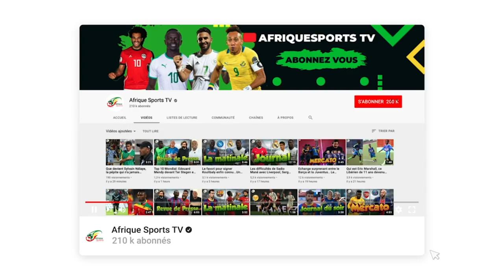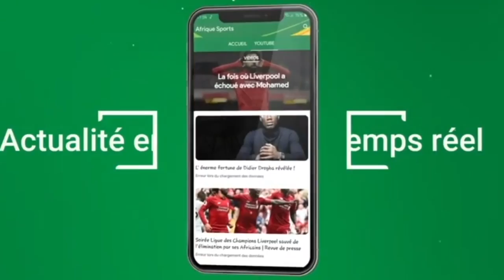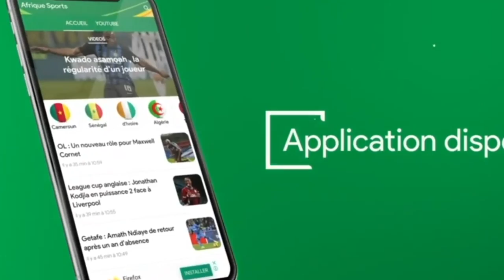Que devient Guy Roland Demel, l’Ivoirien qui faisait très peur à Cristiano Ronaldo ?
Joueur polyvalent capable de joueur défenseur ou milieu axial, Guy Roland Demel débute sa carrière professionnelle au Nîmes Olympique. Alors que l’Ivoirien n’a pas encore fait ses preuves, c’est Arsène Wenger qui tente le pari de le recruter à Arsenal en 2000. Et son recrutement n’est pas franchement le meilleur coup de la carrière du technicien alsacien puisque Demel ne dispute aucun match officiel avec les Gunners en deux ans.